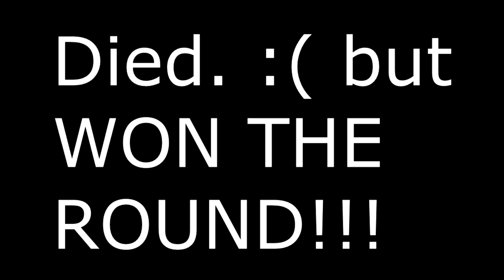CSGO MONTAGE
I like this game will play more